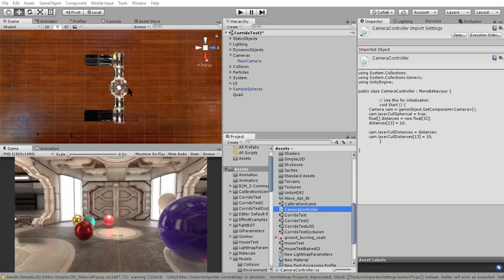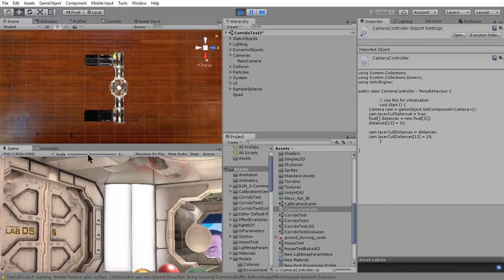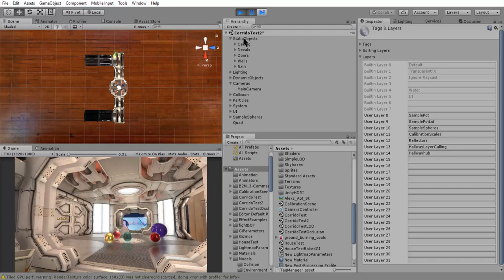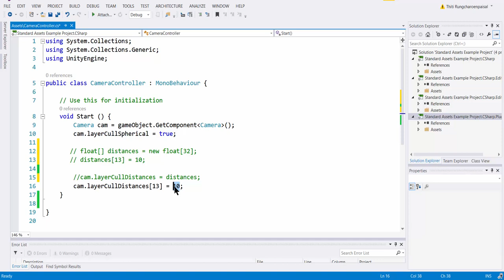Unity Lighting : 27. Optimization - Layer Distance Culling